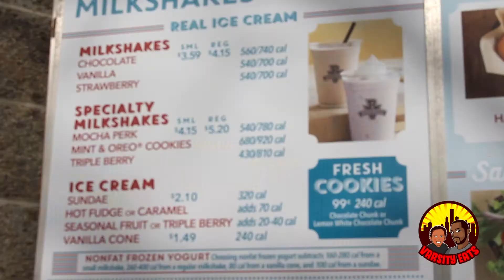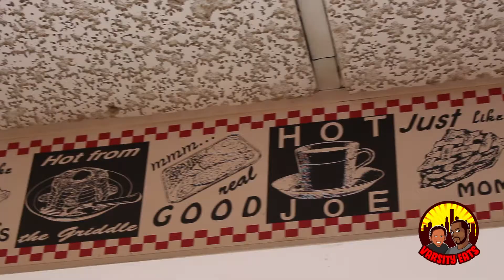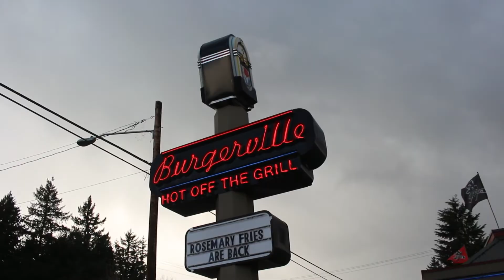Varsity Eats- Burgerville